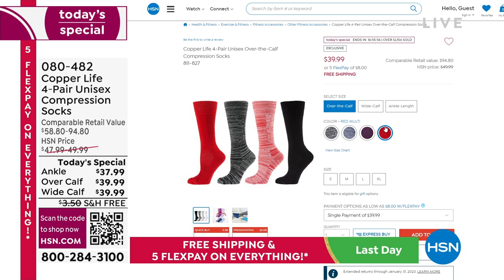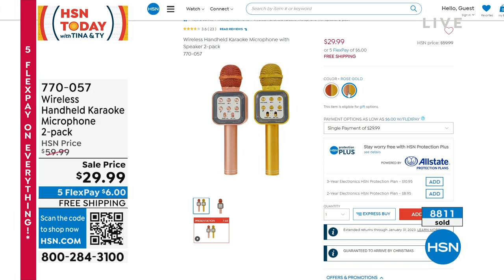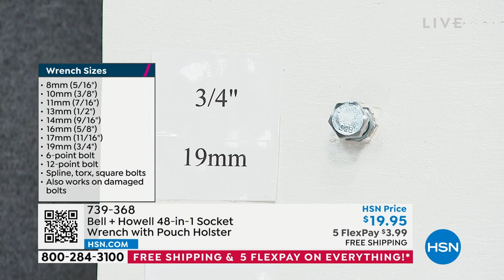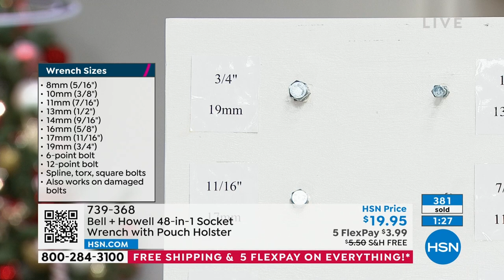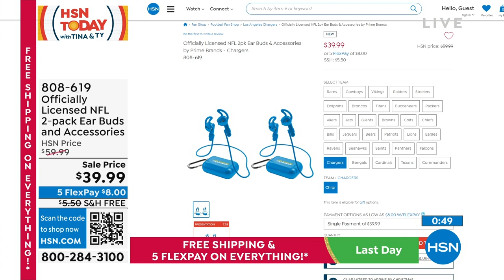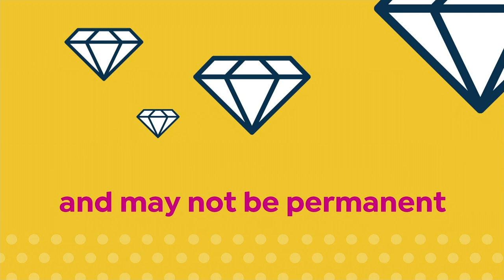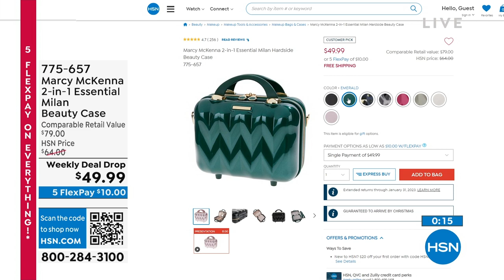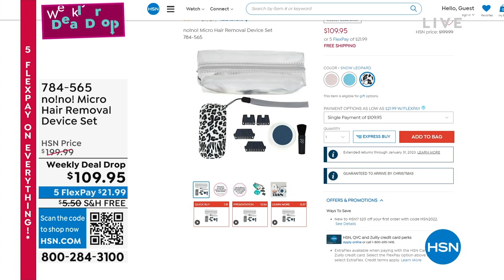HSN | HSN Today with Tina & Ty 12.12.2022 - 07 AM